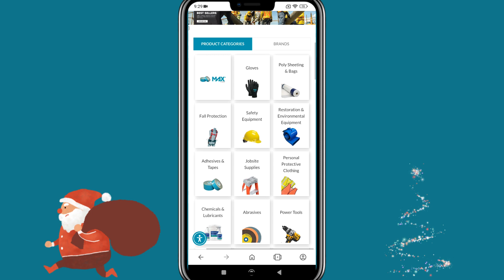Abatix.com Reviews | International Working Tools Wholesale Comp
How safe is abatix? according to online abatix.com reviews is 80% safe to trade with.